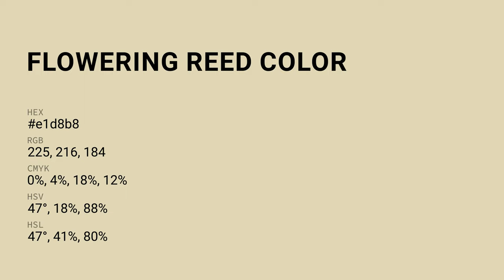Flowering Reed color e1d8b8 hex color - Green color - Cool color e1d8b8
What color is Flowering Reed ? e1d8b8 hex color - Green color - Cool color e1d8b8

Hex e1d8b8 Color Code is also known as Flowering Reed color.